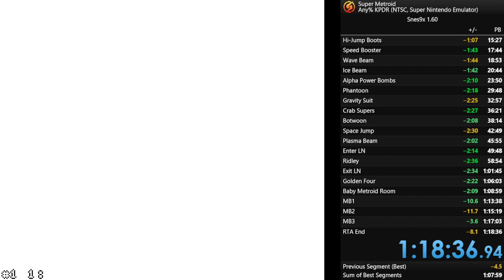Super Metroid Any% - 1h18m37s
A PB is a PB, even when you waste a 2 minutes lead because you mismanaged ammo before MB1.
I also died in the Amphitheater losing 2 minutes because, believe it or not, you need to press the button to jump. Samus happens to be very lazy and won't do it for you.
Also very nervous during Escape and kinda on tilt
I need to stream more often. I also lost a few seconds on a bathroom break while on Chorizo Airlines to Gravity.